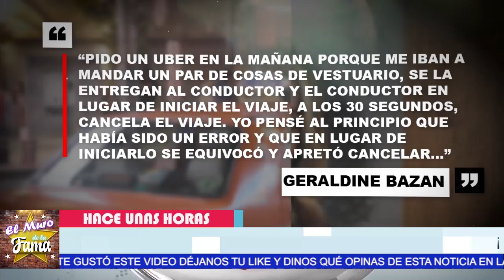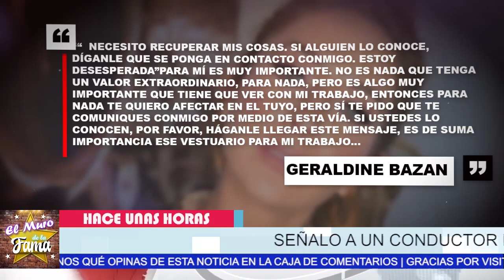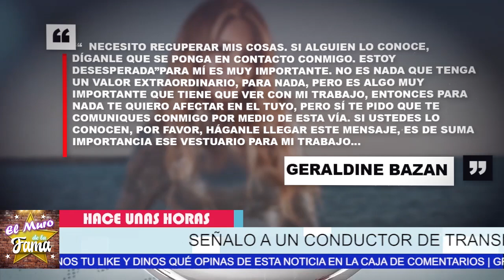🔴¡𝗨𝗥𝗚𝗘𝗡𝗧𝗘 💥 Geraldine Bazán 𝗦𝗼𝗹𝗶𝗰𝗶𝘁𝗮 Ayuda 𝗣𝗢𝗥 𝗟𝗔 𝗧𝗥𝗘𝗠𝗘𝗡𝗗𝗔 𝗘𝗦𝗧𝗔𝗙𝗔 Que Le Hicieron 😱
Va A Llevarlo  a LA JUS.T1C1A

elmurodelafama

¡ BIENVENIDOS ‼️

Entertainment
Television program
noticias de espectaculos
espectaculos noticias
noticias de la farandula
tv mexicana
Televisa espectaculos
chismes
escandalo de los famosos 2021
farandula 2021
chisme de farandula
karol tamiko
programa hoy
suelta la sopa
polemica
Ventaneando